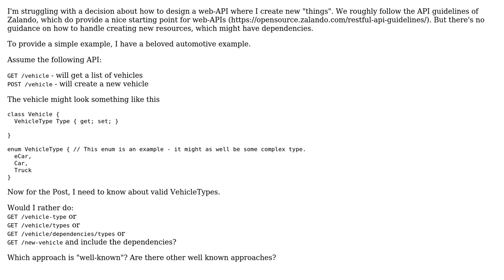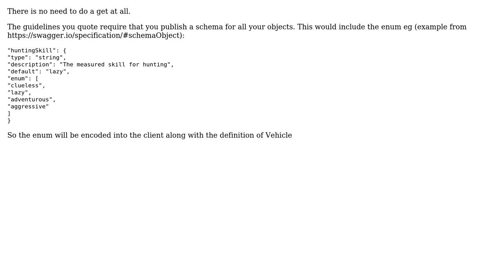Software Engineering: How to handle dependencies in Web APIs? (2 Solutions!!)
Software Engineering: How to handle dependencies in Web APIs?

With thanks & praise to God, and with thanks to the many people who have made this project possible! | Content (except music & images) licensed under CC BY-SA | Music | Images & others | With thanks to user TGlatzer user Laiv user Ewan user Daniel Benzie and the Stack Exchange Network Trademarks are property of their respective owners. You are responsible for your own actions.